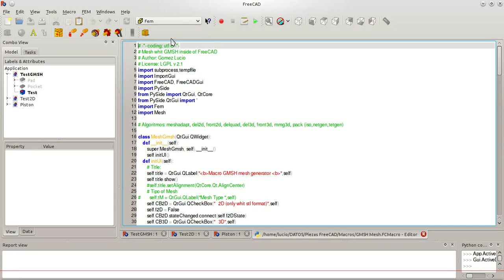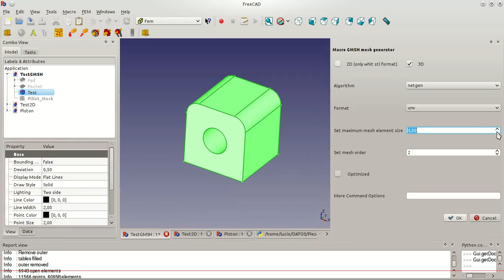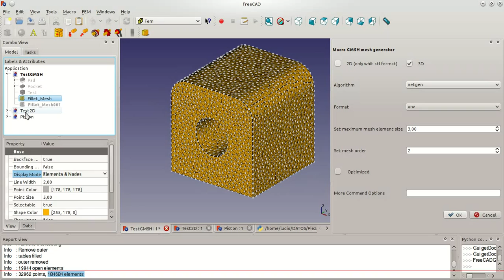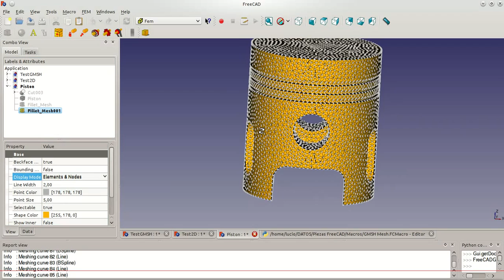FreeCAD GMSH Macro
Create mesh with gmsh inside FreeCAD.